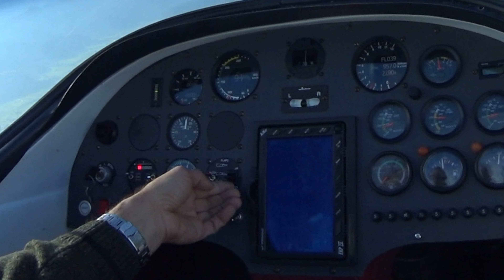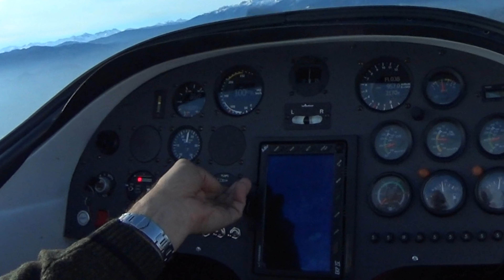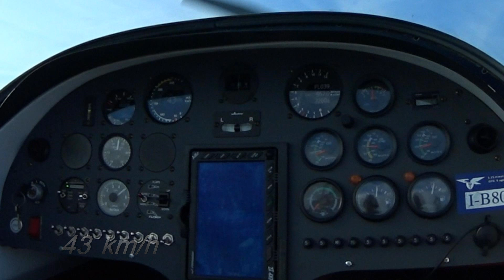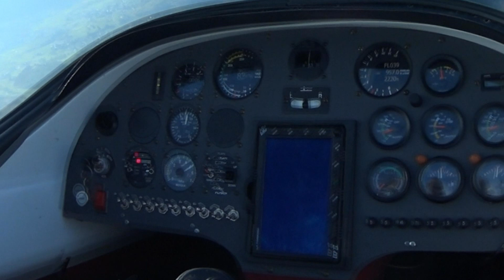Pegasus Flamingo - Eda 100 - počasi in hitro / Slow and Fast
Znameniti pilot nekdanjih letečih zvezd Andrej Perc si je vzel čas za preizkus novega letala. Zanimivost leta je dosežena najnižja hitrost v letu, brzinomer na točki prevlečenja pokaže vsega 43 km/h, po popuščanju palice pa hitrost zelo hitro naraste in se stabilizira pri okrog 100 km/h. Ta del leta je prikazan v počasnem posnetku (28 % stvarne hitrosti) in na posameznih posnetkih zmanjševanja in naraščanja hitrosti.
Drugi del prikazuje nizek, hiter prelet steze in pristanek v Lescah.

Former ex-YU Flying stars acro group pilot Andrej Perc made some test flights with the new plane. Among the others, the most interesting is the lovest airsped while testing stall cpability. It was as low as 43 km/h what is almost imposible to believe. After short release of control rod, plane quickly speed up and stabilise at about 100 km/h. This part you can see on slow motion and screen captures.
Second part shows low pass over airfield and landing on LJBL/Lesce-Bled.